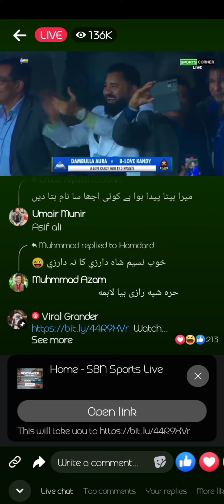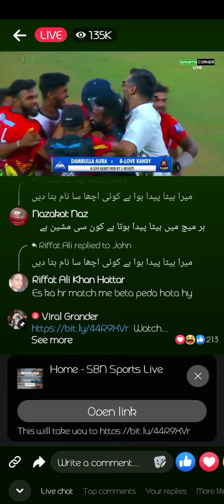Lanka premier league 2023 | LPL Final 2023 |B Love Candy VS Fambula Aura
In this video we are providing you lpl final 2023